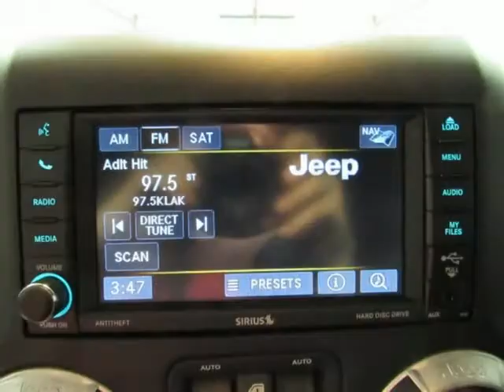Used 2015 JEEP WRANGLER UNLIMITED Rubicon For Sale Pilot Point TX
Hoyte Dodge RAM Chrysler Jeep is proud to offer Pilot Point TX this used 2015 Jeep Wrangler Unlimited 4WD 4 Door Rubicon Red 3.6L V6 24V VVT.

2300 N. HWY 75